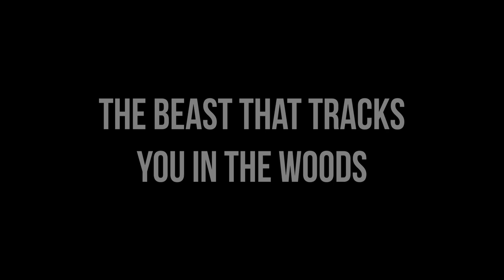The Beast That Tracks You in the Dark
To see audio books go to dixiecryptid.com and click on the image of the book cover. It will take you right to the Audible Sale Page for that book.

Music is: Triumph by JamesPaulMitchell Artlist